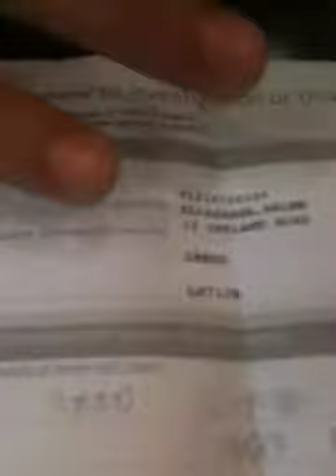Cases of the Injured FFs: Al Saget's Story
Injured FF tells of his experience receiving treatment in Manchester and the management of his case by the Libyan embassy.